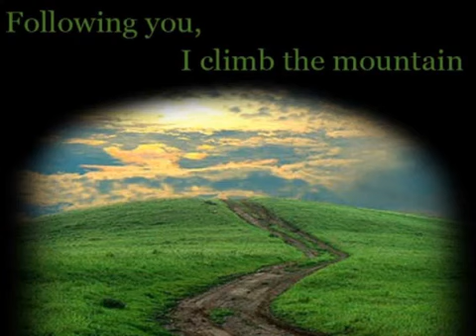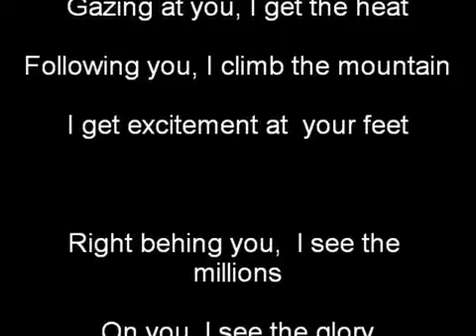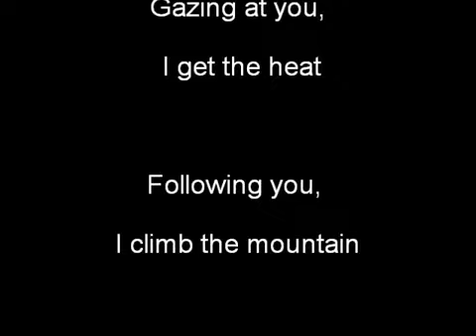"See me, feel me, listeing to you: The Who (this channel is non monetzied and non profit)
Video: "See me, feel me" The Who w Lyrics
(This channel is non profit and non monetized)

Channel impact
Not affected

Visibility
You and people you choose can see this video.

Photos and pictures diplayed within this video or as other portrayals are not ours. Do not copy, screenshot, share or post.

☞ We are non profit. (Please give to a charity of your choice)
☞ We do not claim or own any rights to this music, production or composition.
☞ We post under US CopyRight  Laws, sections, codes, titles 106-107 *17

Legislative history

12, 1998 (voice vote)

The DMCA is comprised of five titles and implements two treaties signed at the World Intellectual Property Organization (WIPO) Geneva conference in 1996. The five titles are as follows:

Title I: WIPO Copyright and Performances and Phonograms Treaties Implementation Act
Title III: Computer Maintenance Competition Assurance Act
Title IV: Miscellaneous Provisions
Title V: Vessel Hull Design Protection Act

"See Me, Feel Me" (aka Listening To You/See Me, Feel Me and See Me, Feel Me/Listening To You) is a song from the Who's 1969 album Tommy. It consists of two overture parts from Tommy, the second and third parts of the album's final song "We're Not Gonna Take It": "See Me, Feel Me" and "Listening To You". It was released as a single in September 1970. The song is not identified as a separate track on the 1969 studio version of the album.

The Who performed "See Me, Feel Me", followed by the refrain of "Listening To You", at the 1969 Woodstock Festival. This was captured on film in Woodstock (1970) and The Kids Are Alright (1979). "See Me, Feel Me" was also released as a single in the United States to capitalise on its appearance in the Woodstock film. Entering the charts on 23 September 1970, it reached number 12 on the Pop Singles Chart. It was also released in the United Kingdom but did not chart there.